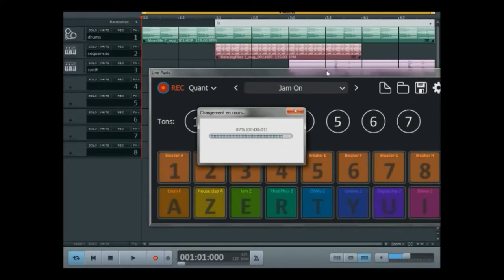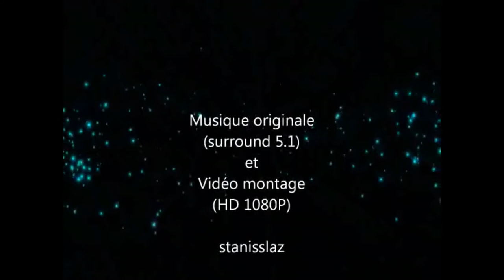Musicmaker Pro 2020 _ Dance floor